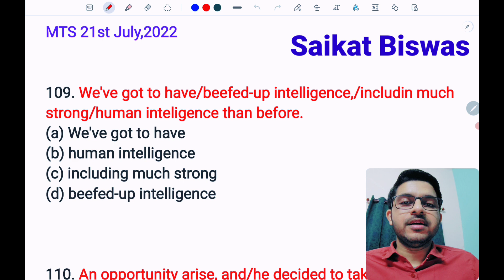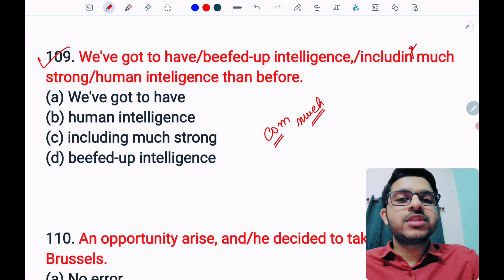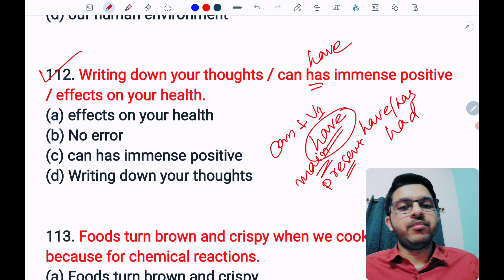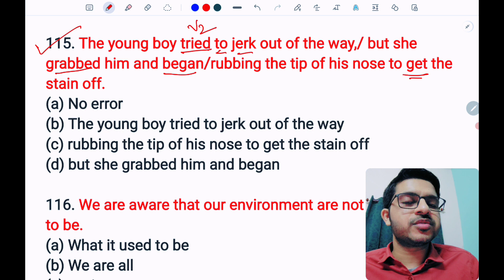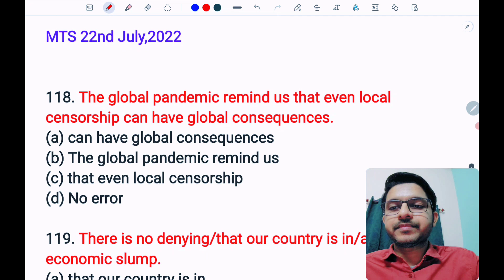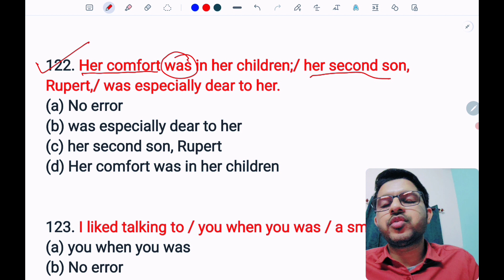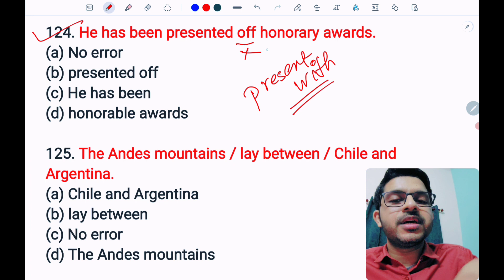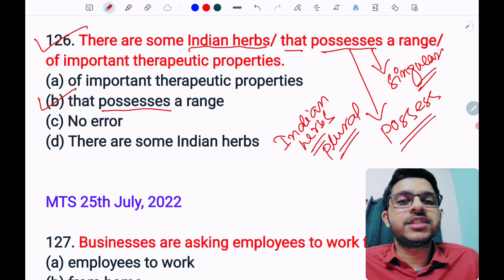Error Corrections Asked in MTS 2022 | Part 7 | WBP/KP/MTS/CHSL/EXCISE CONSTABLE | ssc mts pyqs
This class is about the Error Correction asked in SSC MTS 2022.
Part 7
English Free Class For Competitive Exams

ssc mts | wbp constable | excise constable | kp constable | chsl | error corrections | Ssc Mts Previous year questions solutions english